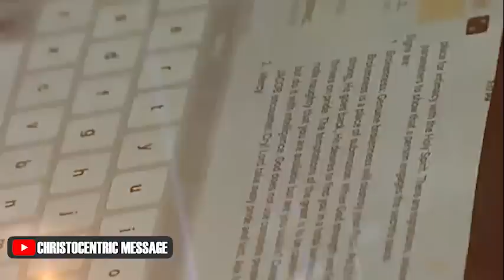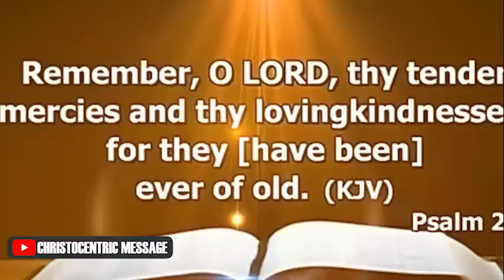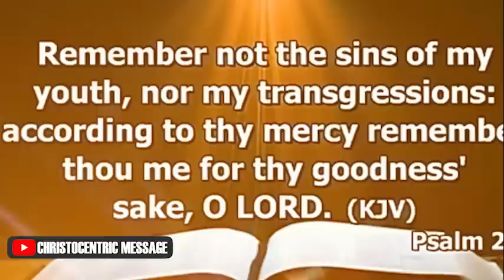PROPHETIC DECLARATIONS FOR BREAKTHROUGHS AND BLESSINGS - APOSTLE JOSHUA SELMAN 2022